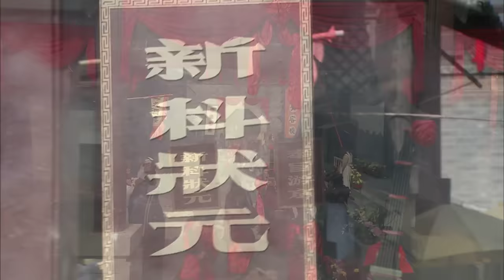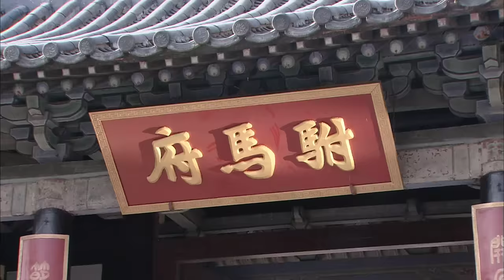【包青天】Justice Bao 中英文电影05－铡美案 Sin of lust Eng Sub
Chen Shi Mei ranks first in the test and is selected as the husband of Princess Le Ping. His real wife Qing Xiang Lian came all the way to look for him, but only finds out that he is not willing to recognize them.……